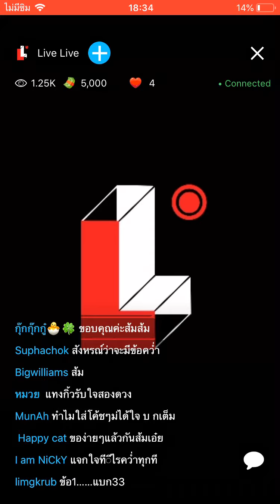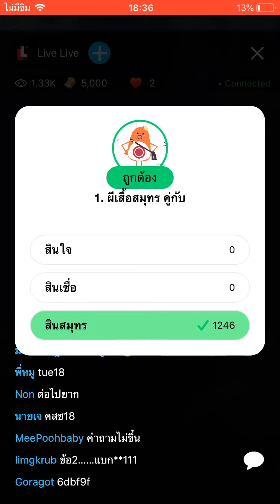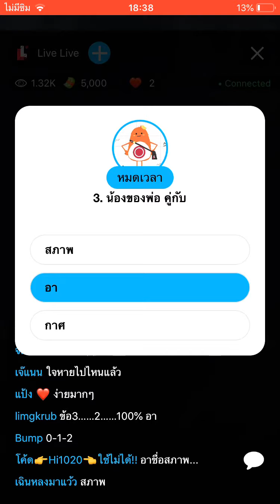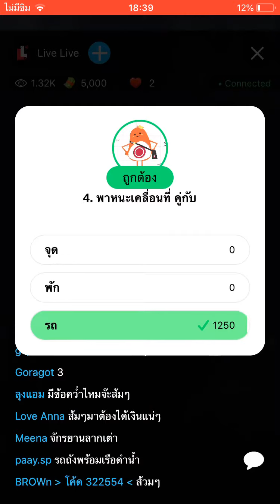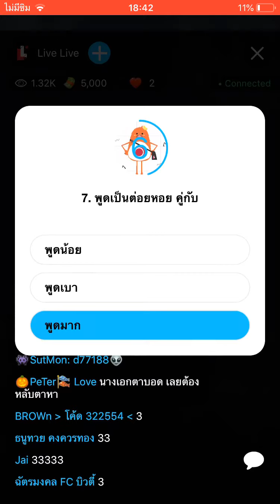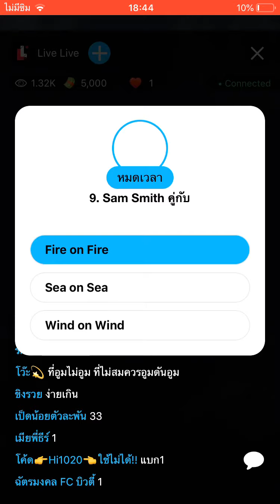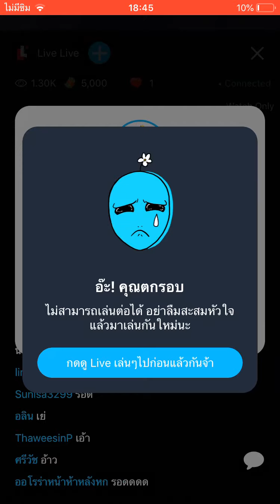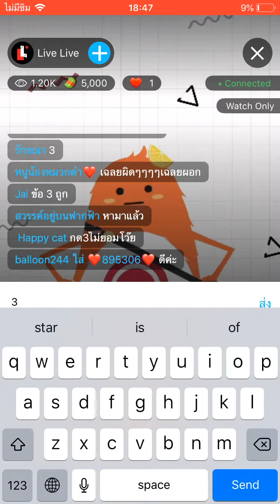Live Live 18 มิถุนายน 2562